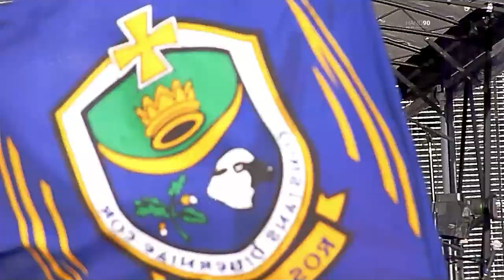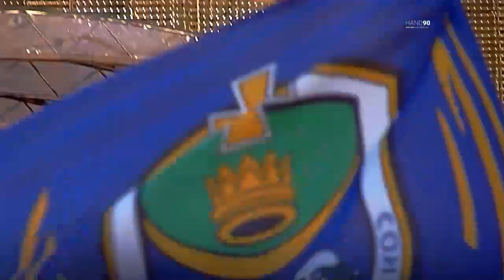Bon Jovi | Live at RDS Arena | Ultimate 2-Night Compilation | Dublin 2011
Special thanks to my good friend Kuba for giving me his videos of the night for this! :)
Recorded on the band's great Indian summer tour in 2011, this is gonna be a long one! After years, I finally tracked down an old friend of whom I know had filmed some nice footage at that show and he was so kind to send his original material over. The songs were filmed individually, so the transitions can be very fast and feels like you're on a fast train, but it's a lot of fun! The videos were recorded in HD at the time, a little dark and soft picture wise, but quite some work really paid off since I was able to uncover more details in the video and get a nicer contrast and colour balance out of it. For a digital photocamera at the time, the sound was captured surprisingly well. You have a lot of nearby crowd noise in terms of "woooo girls" and excited sing-alongs, it's actually just like standing in the middle of a really pumped up crowd. There's little unnecessary talking along which makes it better. I reworked the sound in terms of giving it more depth and pulling the sound a little closer since it was a bit distant.
Great performance from the band with a lot of energy!!!

Setlist:
*Night 1*
01. Intro [0:00]
02. Raise Your Hands [1:46]
03. You Give Love A Bad Name [7:11]
04. Born To Be My Baby [10:55]
05. Just Older [15:56]
06. Blaze Of Glory [20:57]
07. Jon talking [26:21]
08. Gloria [27:52]
09. Not Fade Away [29:25]
10. Pretty Woman [31:20]
11. Love's The Only Rule [33:27]
12. Bed Of Roses [39:06]
13. I'll Be There For You [47:11]
14. Someday I'll Be Saturday Night [56:22]
15. Have A Nice Day [1:03:07]
16. Keep The Faith [1:07:00]

Encore 1:
17. Dry County [1:14:10]
18. Wanted Dead Or Alive [1:24:29]
19. These Days [1:31:12]

Encore 2:
20. Always [1:38:04]
21. Livin' On A Prayer [1:45:24]

*Night 2*
01. Intro [1:53:22]
02. Bounce [1:55:12]
03. Jon promising surprises [1:59:17]
04. Happy Now [1:59:40]
05. Damned [2:03:48]
~ If Loving You Is Wrong [2:06:24]
06. Start Me Up [2:08:56]
07. I'll Sleep When I'm Dead (reprise) [2:10:33]
08. Jon talking [2:12:39]
09. Roadhouse Blues [2:13:29]
10. Vertigo [1:15:51]
11. Bad Medicine (reprise) [2:17:38]
12. Shout (teaser) [2:19:04]
13. (You Want To) Make A Memory [2:20:00]
14. Never Say Goodbye (acoustic) [2:25:00]
15. Squeeze Box (acoustic) [2:29:47]
16. Love For Sale [2:32:29]
17. Blood On Blood [2:35:35]
18. Keep The Faith [2:41:58]

Encore 1:
19. Hey God [2:49:08]
20. Livin' On A Prayer [2:55:46]

Encore 2:
21. Always [3:03:02]
22. Love's The Only Rule [3:10:18]

This channel is now also on Instagram!
Feel free to follow for updates and discussions :)

Also make sure to check out the new website dedicated to Bon Jovi Tours that a friend and I are working on:
It's steadily growing and includes a lot of background info and trivia on the albums as well as a lot of setlists (older tours are still under construction, but constantly added).